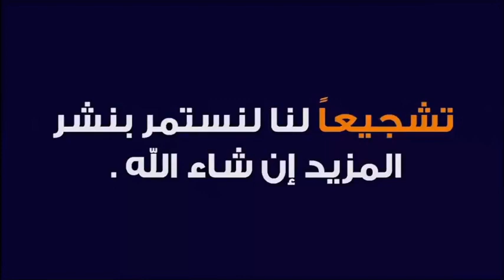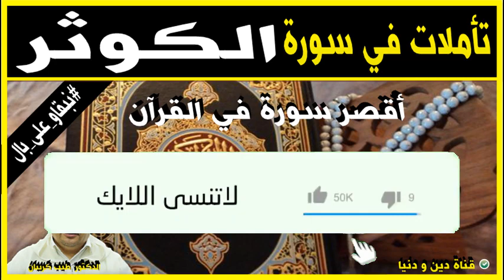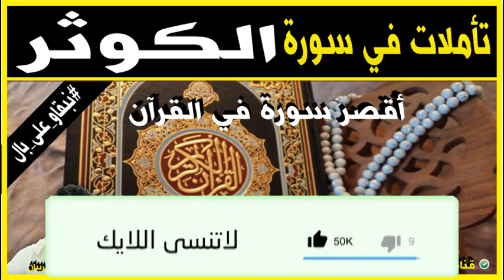تأملات في سورة الكوثر 🕌 الدكتور طيب كريبان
جديد 2021 : تأملات في سورة الكوثر 🕌 الدكتور طيب كريبان
 ▬▬▬▬▬▬ஜ۩☺۩ஜ▬▬▬▬▬
 ▬▬▬▬▬▬ஜ۩☺۩ஜ▬▬▬▬▬
⛔ أحبابي الكرام ، إذا أعجبكم الفيديو رجاءاً لا تنسوا :

 ▬▬▬▬▬▬ஜ۩☺۩ஜ▬▬▬▬▬
مواضيع سابقة

🕌 عَنْ أَبِي هُرَيْرَةَ، عَنِ النَّبِيِّ صَلَّى اللهُ عَلَيْهِ وَسَلَّمَ قَالَ:
 ▬▬▬▬▬▬ஜ۩☺۩ஜ▬▬▬▬▬
⚠️ توضيح مهم ❗

 ▬▬▬▬▬▬ஜ۩☺۩ஜ▬▬▬▬▬
# هاشتاغ الموضوع #